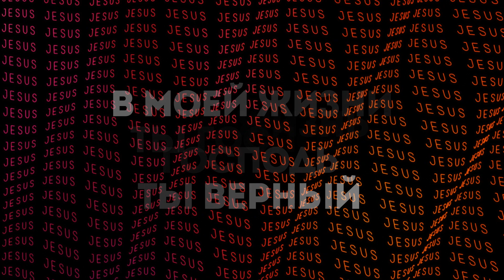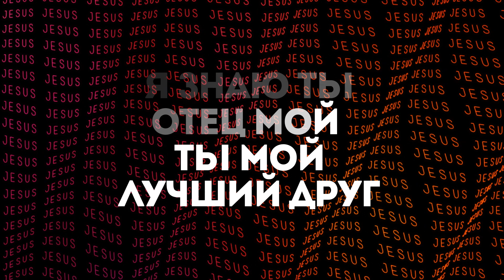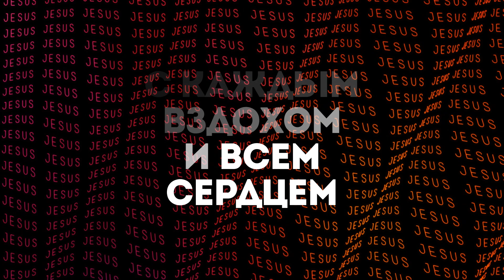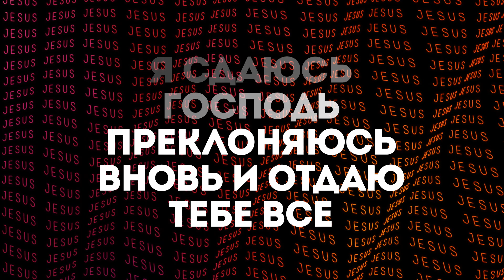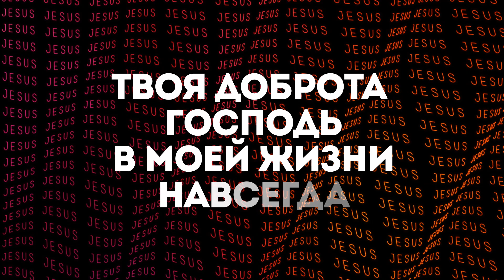M.Worship - Во всем Твоя благость | караоке текст | Lyrics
✔Скачивайте и используйте бесплатно наши видео для вашего служения(церковного, молодежного, домашние группы и т.д)
✅Bethel Music - Goodness of God(Cover)

✅Двери «Нового Поколения» всегда открыты для тех, кто ищет Истину, кто нуждается в духовном наставлении и ходатайственной молитве.  Мы старались сделать все, чтобы тебе было уютно в церкви – место для общения с комфортными диванами, бесплатные автобусы и вкусные угощения в кафе.
Здесь есть место для каждого – взрослые и дети, подростки и молодежь, мужчины и женщины!

Украина, 72312, г. Мелитополь,
ул. Христианская, 1

Суббота – 18.00 (4U Youth)
Воскресенье – 14.00 (Главное)